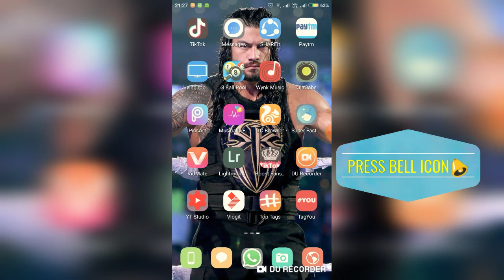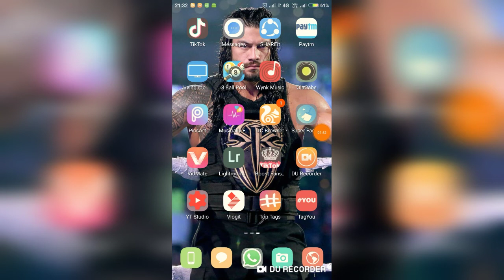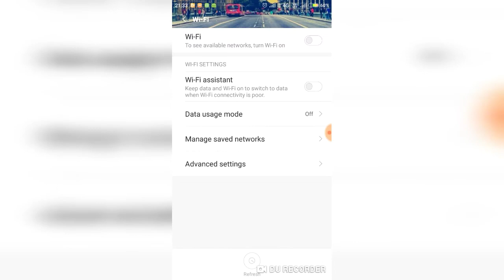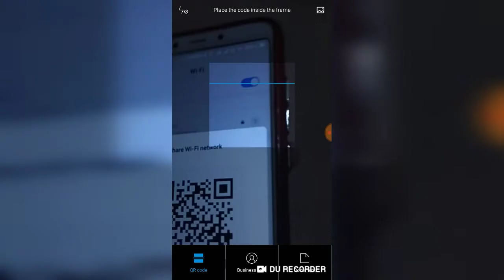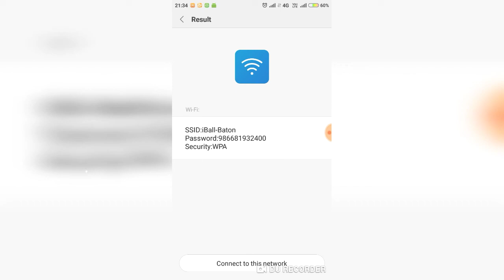HOW TO HACK WIFI PASSWORD EASY METHOD NEW TRICK 2019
Guys this method is very easy to know the password of wifi and very easy method you can do easily in 5 minutes .

But you have to use 2 mobile phones to know wifi password

To know password you have to install scanner in playstore

And like and support me love u all